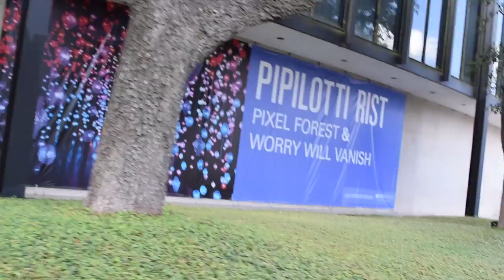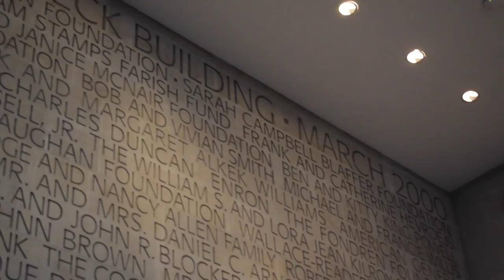A DAY IN MY LIFE AT THE MUSEUM VLOG #1 | LAUREN HERNANDEZ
COMMENT ANYTHING ELSE YOU WOULD LOVE TO SEEEE